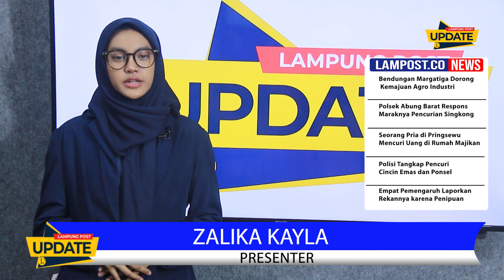KOMIKA PRAZ TEGUH MENGUNDURKAN DIRI DARI PODCAST WARUNG KOPI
Kabar menghebohkan datang dari Komika Ternama Asal Padang, Praz Teguh. Melalui Akun Instagramnya, Ia Mengumumkan Mengundurkan Diri Dari Podcast Warung Kopi atau Biasa Disebut Pwk